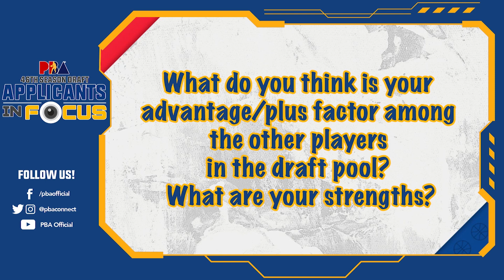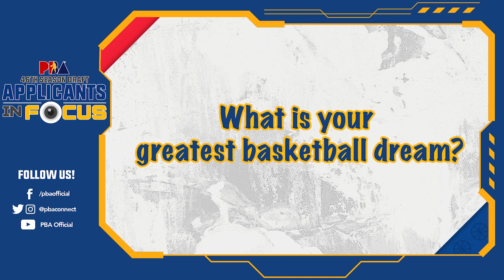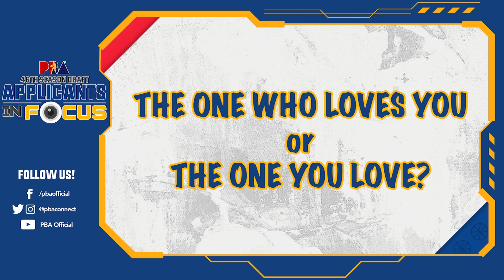PBA Rookie Draft Applicants 2021: Ar-Ar De Leon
Name: Ronnie De Leon
School: University of the East
Birthday: February 24, 1994
Birthplace: Agusan Del Norte
Height: 6'6"
Weight: 210 lbs.